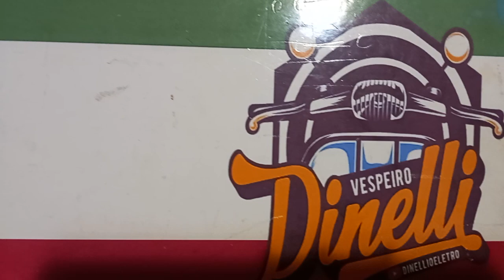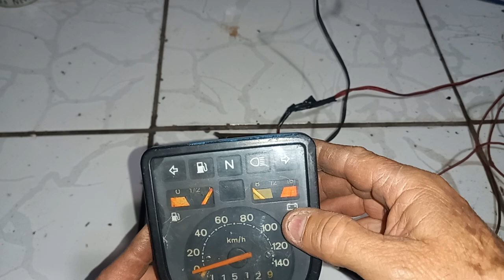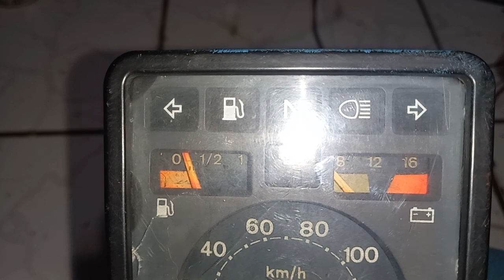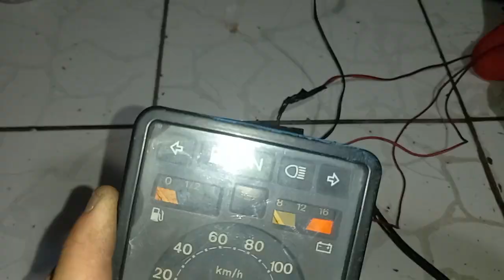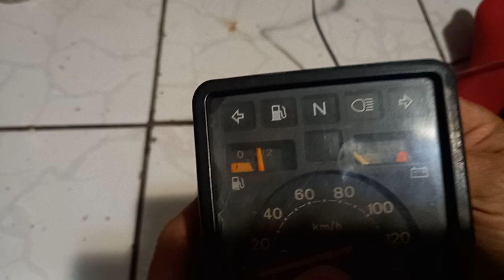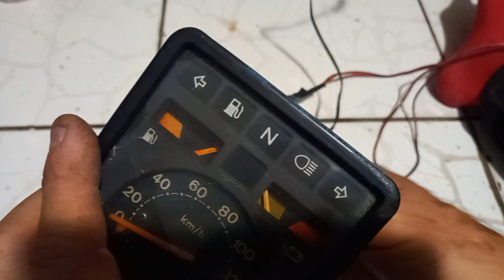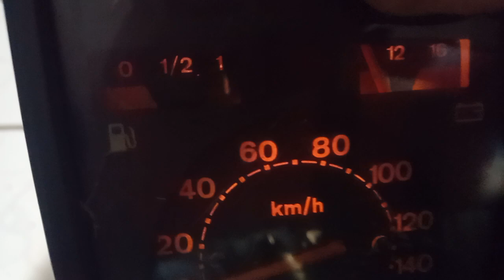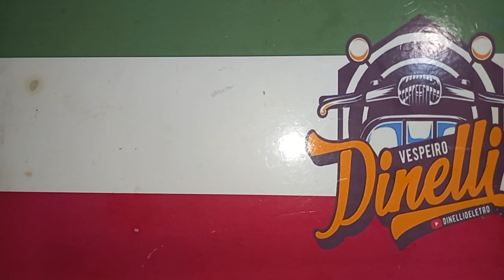Testando o painel da vespa PX 200(Vendido)